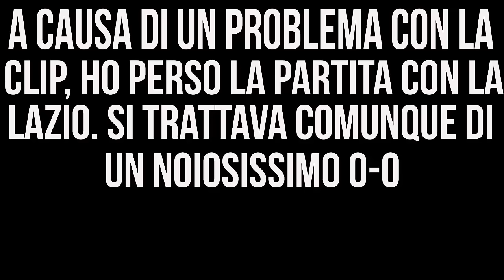FIFA 16 | Carriera ChievoVerona #3 - PRIME DIFFICOLTA', E ULTIMI SUPERCOLPI!